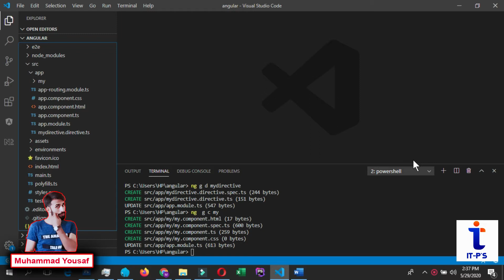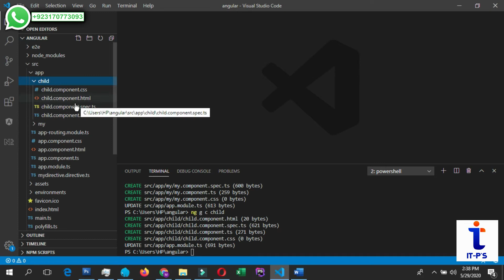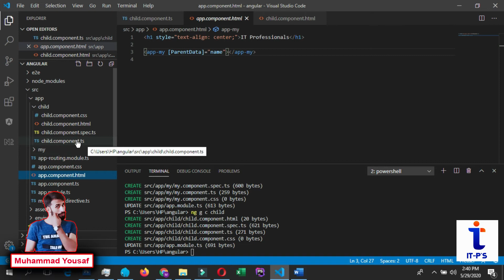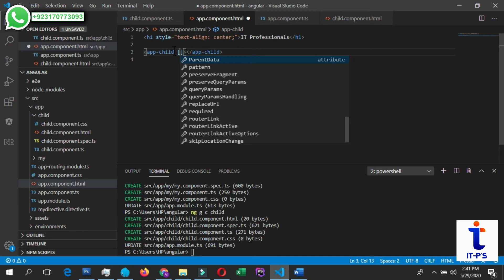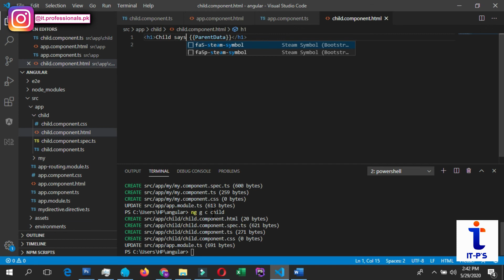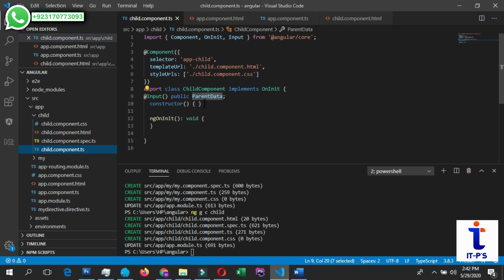19-@input Decorator in angular in urdu Hindi